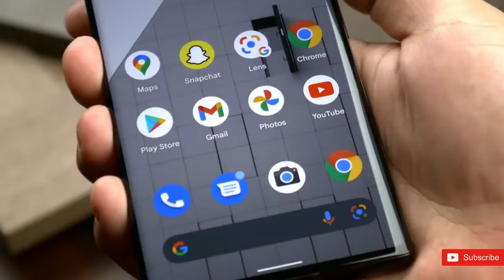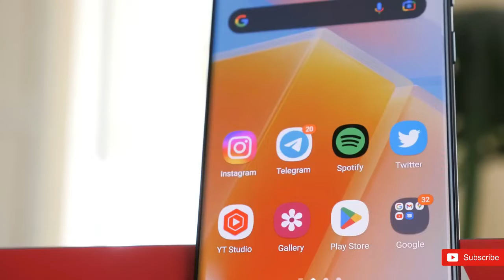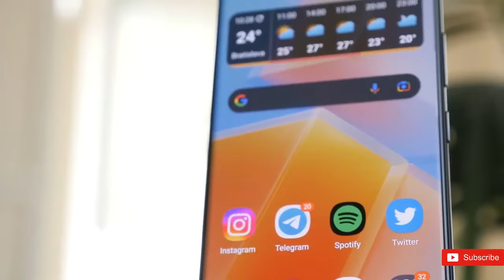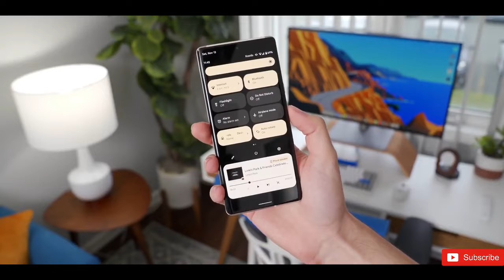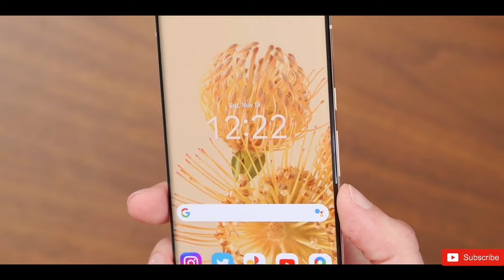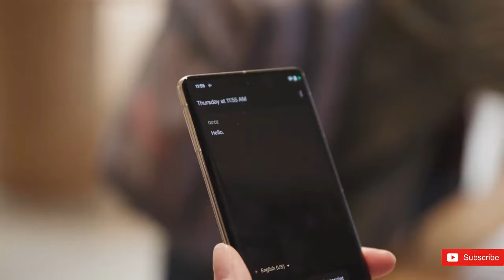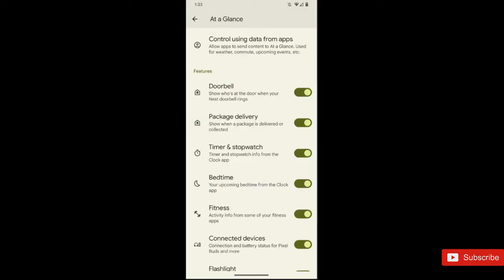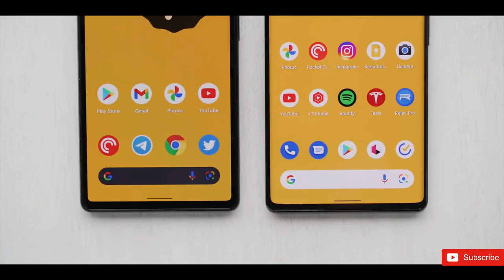Pixel 7 Pro Vs S22 Ultra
Pixel 7 Pro Vs S22 Ultra. Can google beat Samsung.

Google pixel 7 pro Vs Samsung Galaxy S22 Ultra. This is a comparison of Google pixel 7 pro and Samsung Galaxy S22 Ultra camera performance and gaming test.